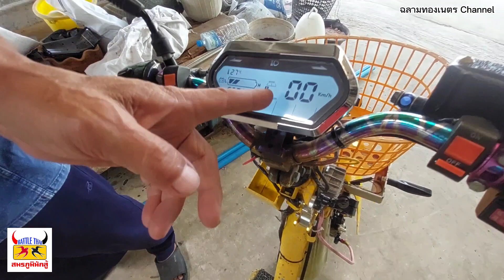จากเศษเหล็กสู่อาชีพอิสระทำจนไม่พอขาย!!รถไฟฟ้าจากเศษเหล็กสุดยอดมาก